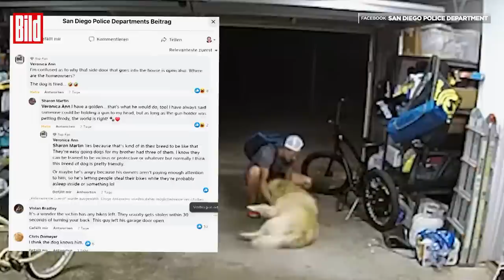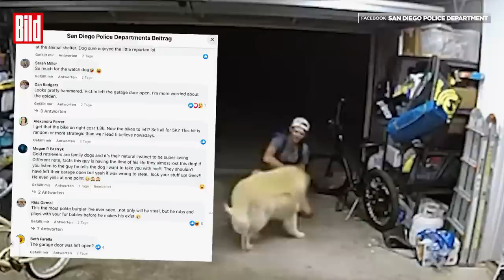Der schlechteste Wachhund der Welt: Knuddeln mit dem Dieb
Kuschelangriff auf einen Fahrraddieb! Dieser Golden Retriever ist der vielleicht schlechteste Wachhund der Welt! Statt Alarm zu schlagen, weil ein fremder Mann durch die Garage streunt, freut sich das Tier über den Besuch. Der Einbrecher hat es auf ein E-Bike im Wert von rund 1300 Dollar abgesehen, als der Hund des Hauses auftaucht. Und der scheint ähnlich entspannt wie der Fahrraddieb. Fast eine ganze Minute kuschelt und hätschelt der Dieb den Hund, bevor er flüchten kann.

Die Polizei postet das außergewöhnliche Kuschelvideo auf Facebook und die Kommentare der Nutzer überschlagen sich. Die Polizei erhofft sich durch das Posting jetzt Hinweise auf den kuscheligen Fahrraddieb und Hundefreund. Auf jeden Fall hat sie damit einen viralen Hit gelandet.